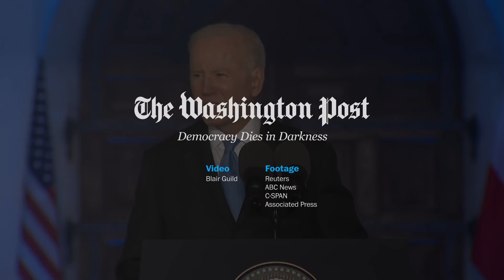Why Biden’s call that Putin 'cannot remain in power' is a nonstarter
President Biden said that Russian President Vladimir Putin “cannot remain in power,” but a Russian regime change dictated by the United States is extremely unlikely.